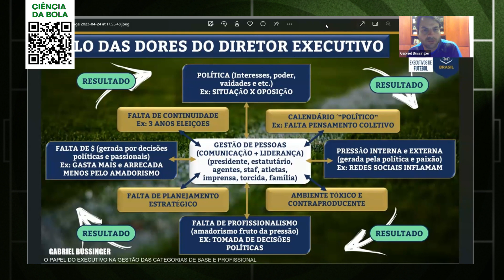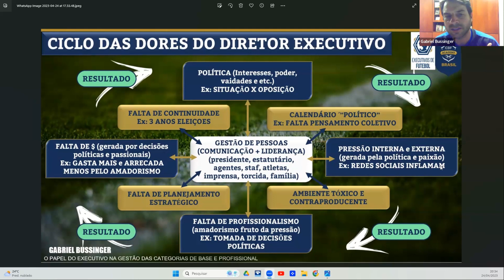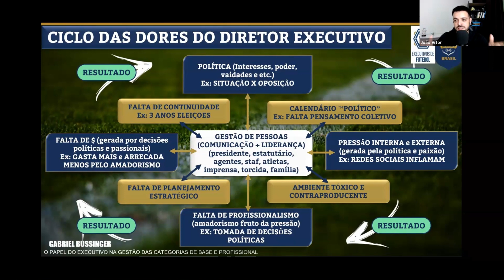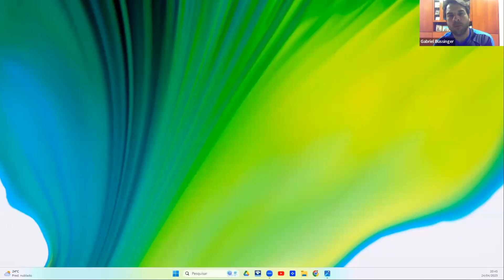O QUE FAZ DIRETOR TÉCNICO E METODOLÓGICO NO FUTEBOL | Gabriel Bussinger - Podcast #110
João Vítor conversa com Gabriel Bussinger, atualmente diretor técnico e metodológico no futebol.

▶️Seja membro do canal para ganhar benefícios e ter acesso a conteúdos exclusivos:

* Equipamentos usados na transmissão:
🎙️Microfone do apresentador
🎙️✔️ Kit Microfone + Suporte
📹Câmera do apresentador
0:00 Abertura
3:20 O que faz o diretor metodológico
6:12 Como foi criada a metodologia do Sfera FC
11:02 A função de Gabriel Bussinger
13:30 Por que ter uma metodologia no clube
16:44 Diretrizes do Sfera FC
23:40 É possível ajustar uma metodologia de um clube em funcionamento?
26:30 Ciclo das dores do Diretor Executivo em imagem
39:49 Problemas e possibilidades
44:15 Processo e Pessoas na gestão
55:48 O Podcast Diário do Treinador
1:07:00 Encerramento